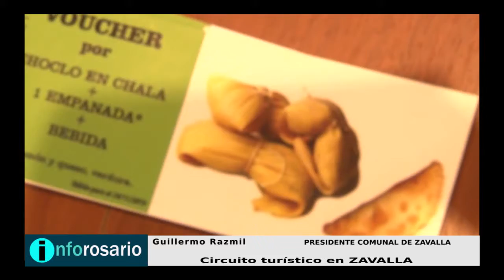Zavalla inicia la Ruta Turística-Gastronómica con muchas actividades